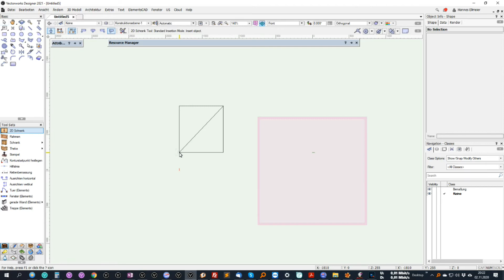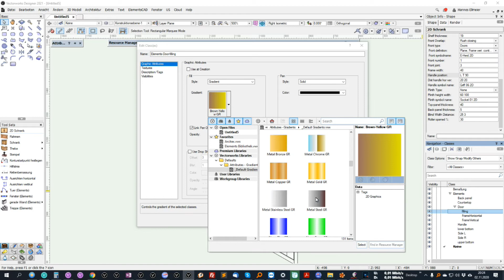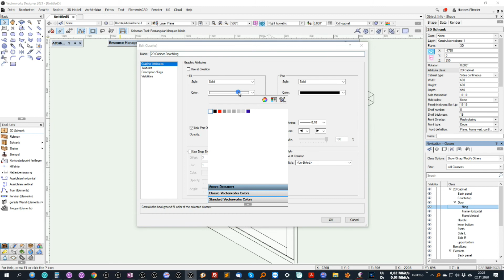ElementsCAD für Vectorworks - Hilfe - 2D Schrank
Das Interior CAD Programm ElementsCAD für Vectorworks beinhaltet Funktionen zur Planung von Möbeln, Küchen und Innenausbauten.
Das Zeichenprogramm ist mit der Tischler Branchensoftware ElementsAV und dem CNC-Programm ElementsCAM verknüpft. Die Zielgruppe Tischler und Innenarchitekten profitieren von einem sehr guten Preis-Leistungs-Verhältnis.